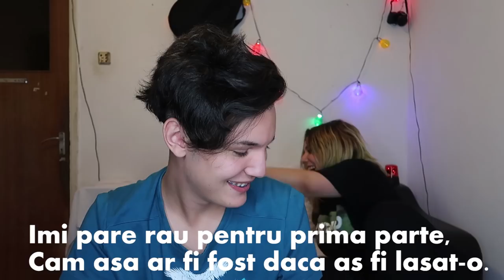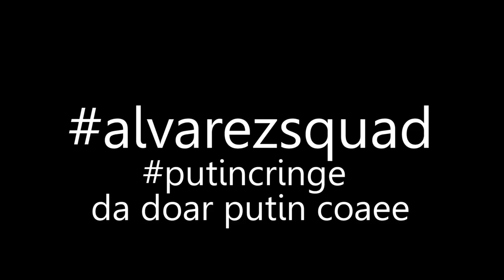CAT DE BINE NE CUNOASTEM pe PEDEPSE w/ Theoxxh